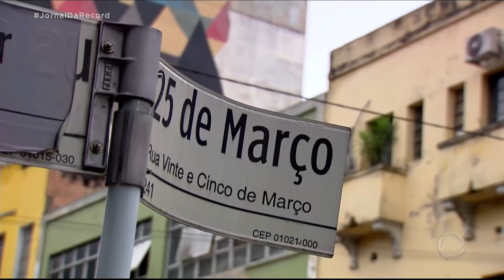Dois moradores de rua morrem na madrugada mais fria do ano em São Paulo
Na noite mais fria do ano, em São Paulo, dois moradores de rua morreram no centro da cidade. De acordo com o Instituto Nacional de Meteorologia, a temperatura mínima chegou a 8,2 graus, a menor dos últimos sete anos para o mês de agosto. Uma mulher dormia na Praça da Sé e não resistiu ao frio. Outro homem procurou abrigo na Rua 25 de Março, mas também faleceu. A suspeita é que ambos tenham morrido por decorrência do frio extremo.